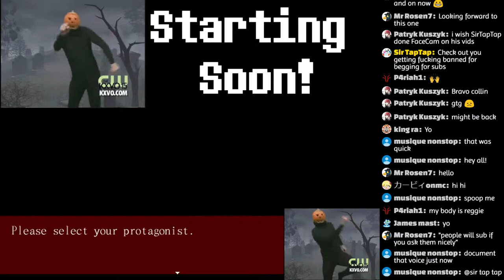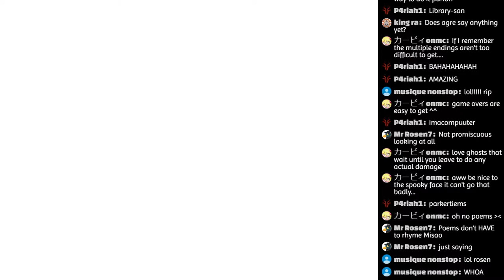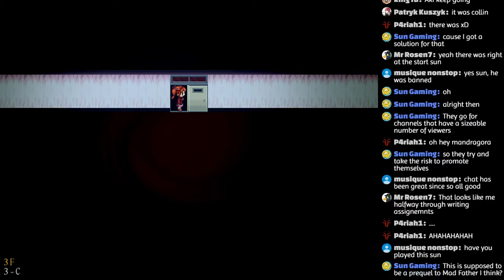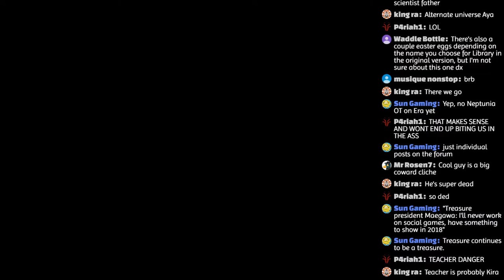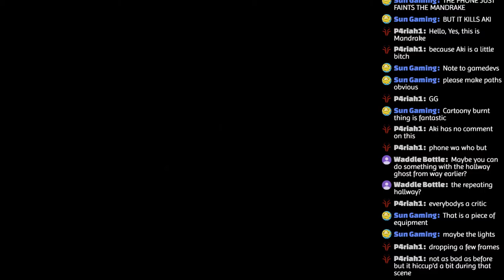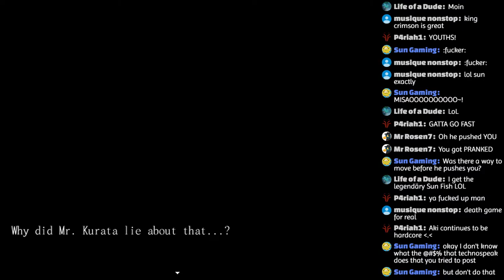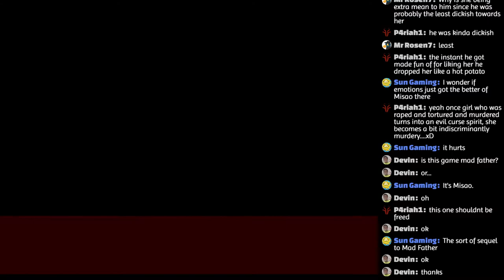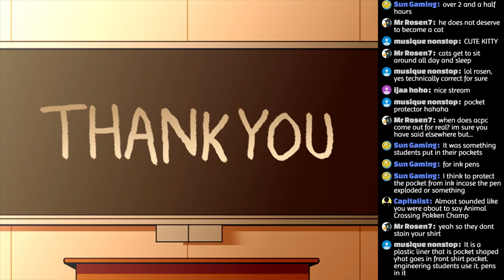Let's Play Misao Definitive Edition: High School Horror